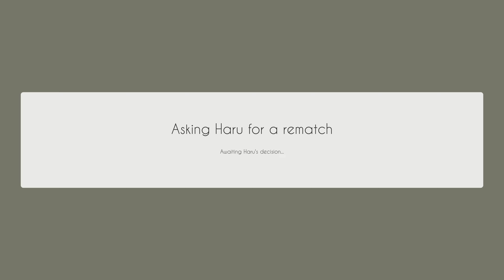Dancing Line - Matches progress update! Things look better now :D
Haru has been working hard every day to make Matches in Dancing Line.

Please do not ask for a download, this is UNFINISHED. We will share it when it's ready :)